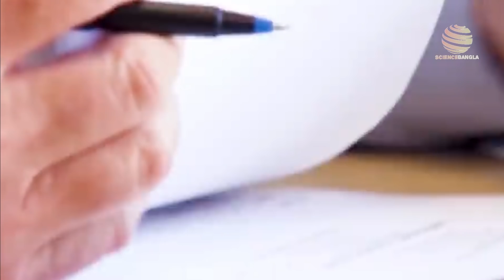নাসা Oumuamua তে মহাকাশ মিশন পাঠাবে NASA Project Lyra Mission to Interstellar object Oumuamua Bangla